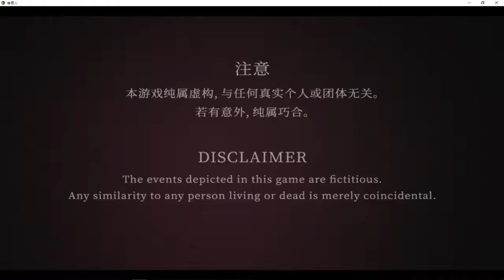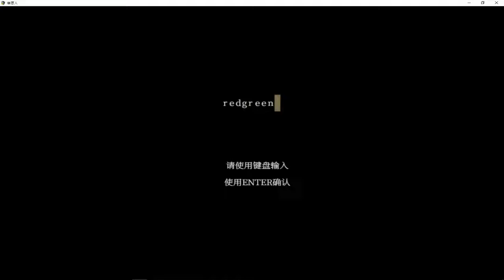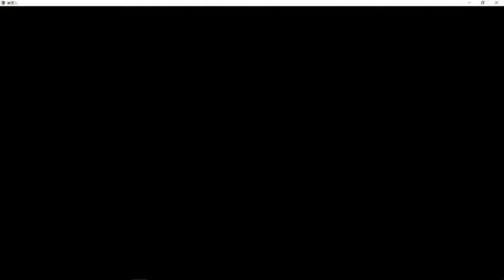解謎向RPG【償願人】 替人實現願望的職業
剪片程式 : Aviutl
繪圖程式 : OnlinePhotoEditor
拍攝工具 : OnePlus5
OP BGM : Amper Music所製作
ED BGM : 甘茶の音楽工房 おそうじ日和